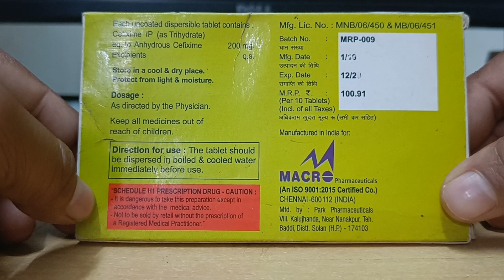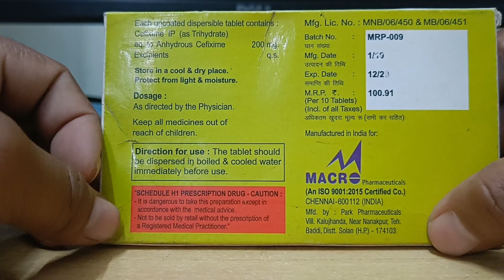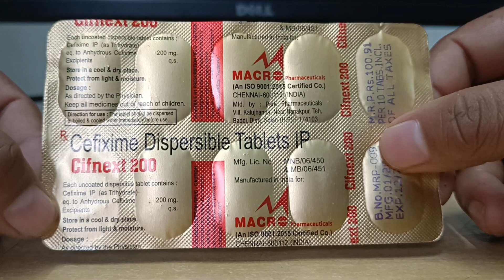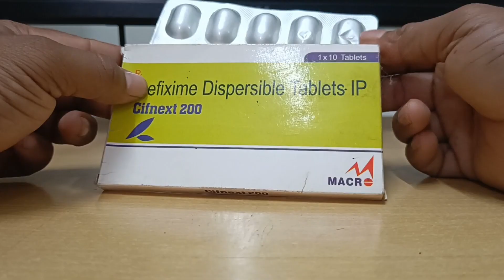Cefixime Dispersible Tablets uses Dose Side Effect //Cifnext 200 Tablets কাজ কি /zifi 200 uses in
Cefixime is used to treat bacterial infections in many different parts of the body. It belongs to the class of medicines known as cephalosporin antibiotics. It works by killing bacteria or preventing their growth. However, this medicine will not work for colds, flu, or other virus infections

Cefixime Dispersible Tablets uses Dose Side Effect in bengali
Cifnext 200 Tablets uses in Bangali
What is cefixime tablet used for?
Is cefixime a strong antibiotic?
Can cefixime treat fever?
What infections does cefixime treat?
How many days should I take cefixime?
How many times can I take cefixime in a day?
What are the side effects of cefixime tablets?

Cefixime dispersible tablet 200mg uses in hindi | Cefixime tablet uses | Cefixime antibiotic dose
Safexim 200mg /cefixime dispersible Tablets 200mg in hindi video
Cefaxime O 200, Cefixime Dispersible Tablets 200Mg, Cefaxime O 200Dt, Cefixime 200mg Tablets Use
CEFIX 200 TABLET USES IN HINDI/CEFIXIME TABLETS IP 200mg USES IN HINDI/Cefixime Ip 200 side effects
HOW TO CEFIXIME TABLET IP 200mg IN BENGALI REVIEW//SIDE EFFECTS USES BENEFITS OF BENGALI
Cefixime disparsible tablet 200mg Uses in Bengali/Cefixime Antibiotics tablet uses dose side effects
Taxim O 200 Tablet Bangla | Cefixime 200mg Tablets Review in Bengali

Hello friends
Cifnext 200 Tablets  packing,price,contaion,uses,dosage,side effects all details in Bengali language.

We upload medicine, pharmacy information videos.

Regrade
Information about drugs
Rahul maji